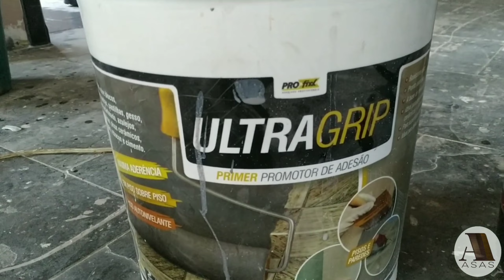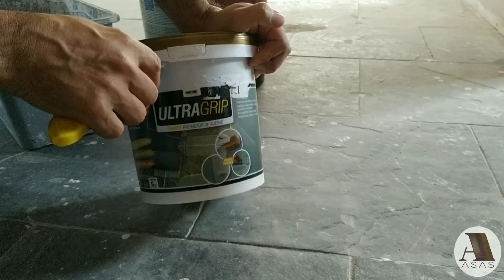Primer e Massa Autonivelante! Preparação da base para instalação do Piso Vinílico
Quer Aprender uma Nova Profissão ou ter uma nova Fonte de Renda em apenas 30 dias com o Curso Completo de instalação e manutenção de Piso vinílico versão 3.0

vinyl flooring